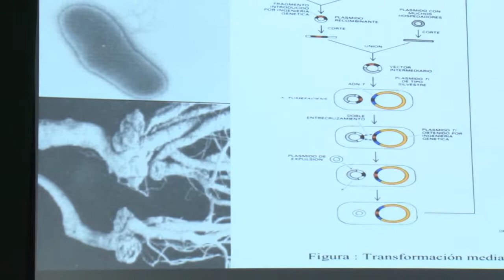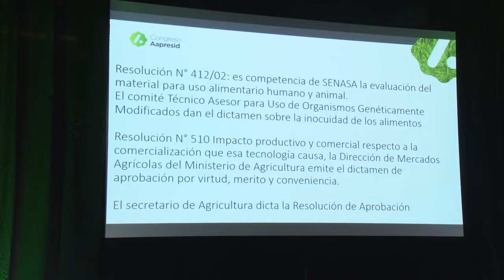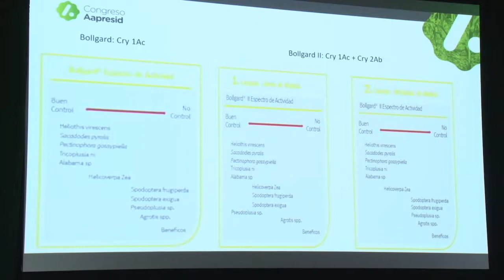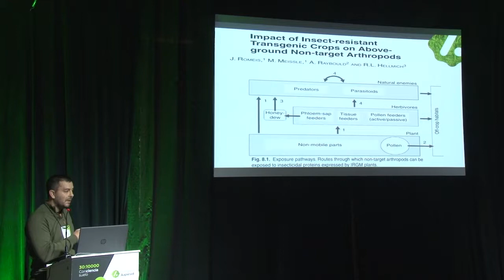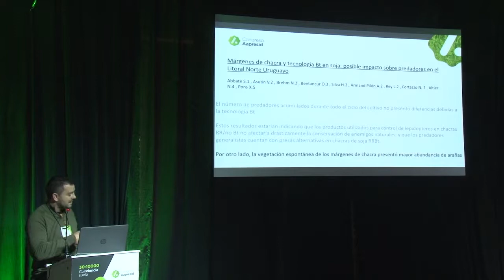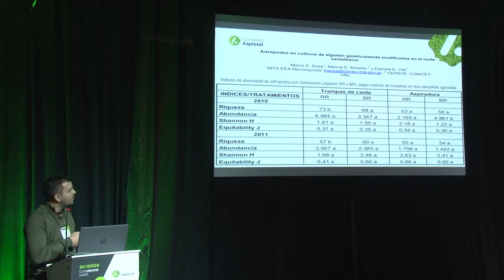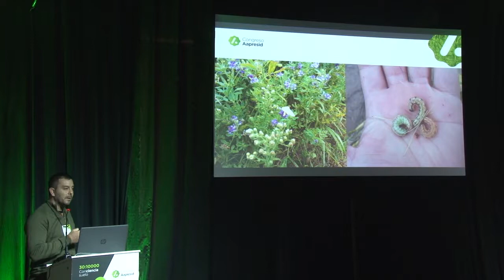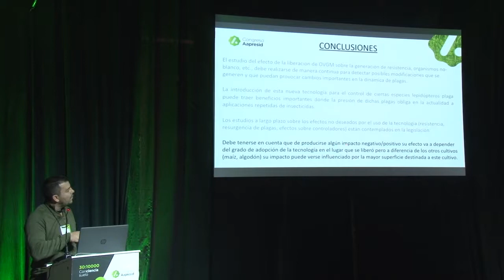Evolución de plagas no blanco